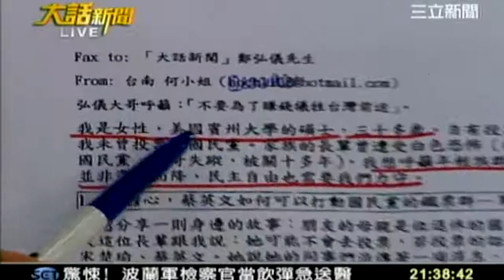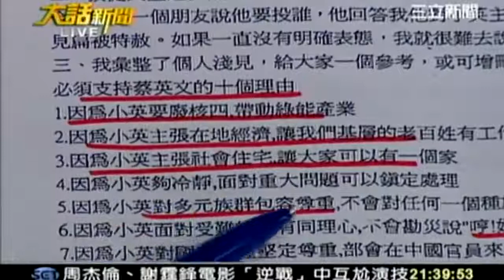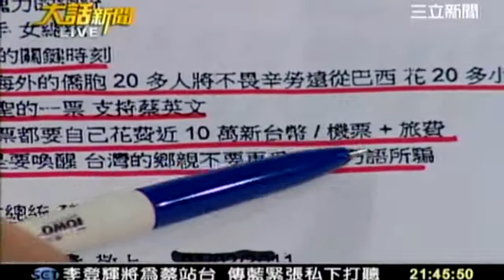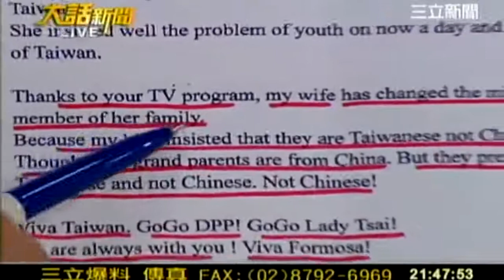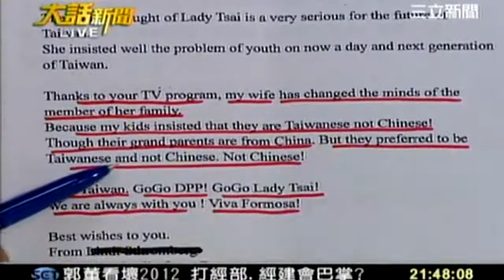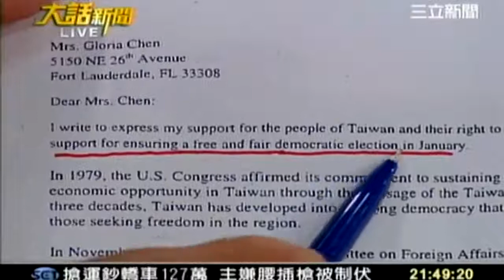剪輯 大話新聞 20120110 4 transcoded